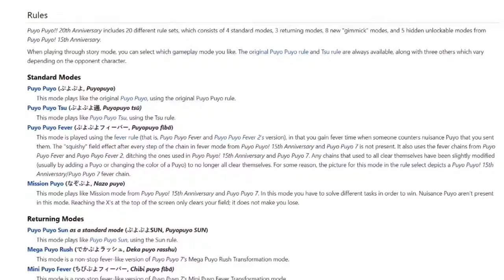All Puyo Puyo Games for Wii Review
Here is a list of all Puyo Puyo Games for the NINTENDO Wii:
1. Puyo Puyo! 15th Anniversary (2006)
2. Puyo Puyo 7 (2009)
3. Puyo Puyo!! 20th Anniversary (2011)